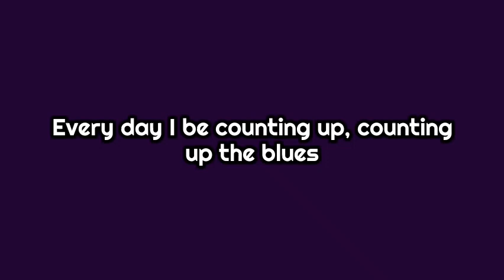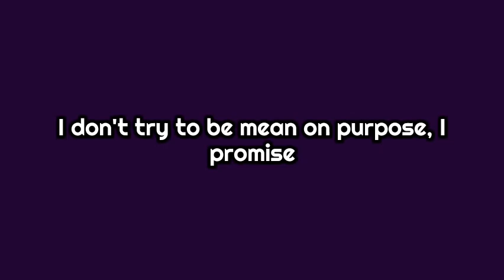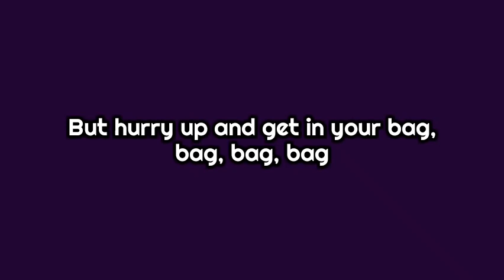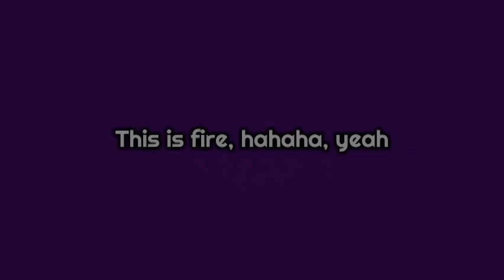Juice WRLD - Fast (Lyrics Video)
Rest in Power Juice WRLD

Lyrics
I been living fast, fast, fast, fast
Feeling really bad, bad, bad, bad
Time really moves fast, fast, fast, fast
But hurry up and get in your bag, bag, bag, bag
I wear Dior, not a fad, 'ad, 'ad, 'ad
I know all these niggas gettin' mad, mad, mad, mad
My hand on my trigger, I'ma die with respect, yeah
Fucking with my money, you'll get dealt like that, yeah
I took too many pills, count up the bills, uh
Molly in my cup, I can't tell you how I feel, uh
Oh, last call
Oh-oh, that's gnarly
Every day I be counting up, counting up the blues
Count away, sometimes we always lose
I get high as a bitch, still the same dude
I was back then, and now I'm lost and confused
I ain't see it coming
But it still came
I'm talkin' 'bout life, ayy (Talkin' 'bout life)
I go through so much, I'm 19 years old
It's been months since I felt at home
But it's okay 'cause I'm rich
Psych, I'm still sad as a bitch, right
I don't want nobody to think that I'm an asshole
I don't try to be mean on purpose, I promise
My mama taught me better than that, I'll be honest
I blame it on the drugs and this life I'm involved in
I ain't see it coming (I ain't see it)
But it still came (Yeah, yeah, it still came)
Elevate, elevate, elevate myself
Now I'm on the ground
On the ground haven't been myself
But it's okay, it's cool, won't push the issue
What happens next? Story to be continued, yeah
Fucking with my money
You'll get dealt like that, yeah
This is fire, hahaha, yeah
This is fire
Source: @KwakuPwrites